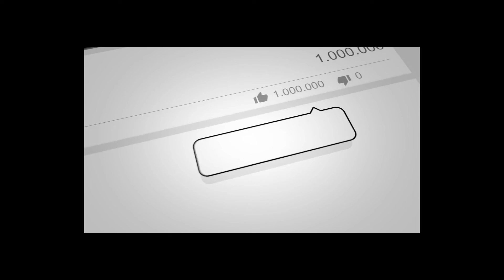طــــــــ.الــــ/.بان یک جزیره را در ازبیکستان اشغال کردند